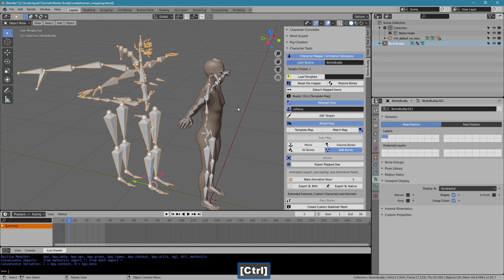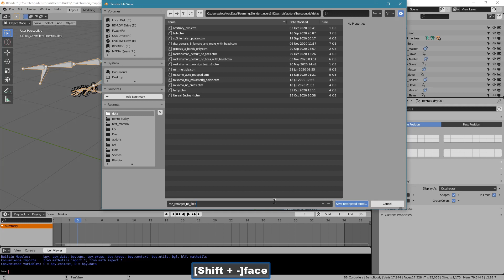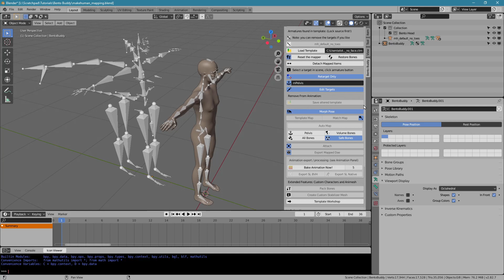Bento Buddy - Animation Retargeting Feature, altering a map while retargeting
While retargeting you may find that you don't want some bones to be locked to the target bones (source animation).  You ca use the "Edit Targets" tool to remove bones from the existing map and save it as a new map.

This can be helpful when you don't want a full map controlling your bones and you want to independently animation certain ones so that the locked ones don't take over, leaving space for you to merge animations in your target system (Second Life presumably)

Setup your retargeting as normal, scrub the time slider if needed in order to see what's going on, choose bones that you don't want animated and find them in the "Remove From Animation" section the click the X to remove it.  Once you're done working on  your template click the "Save altered template" button to a new name and reset the mapper.  Load the new map to start a new retarget session.